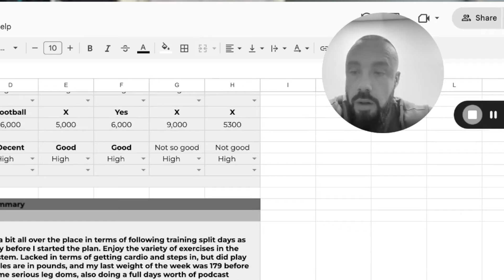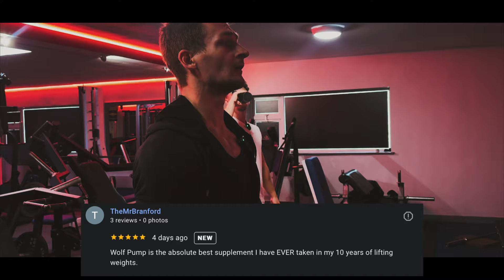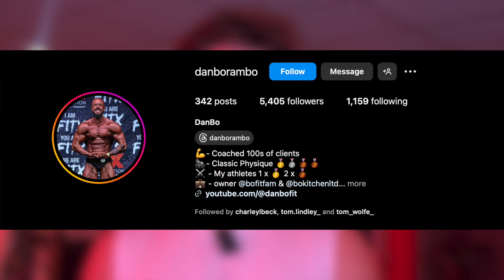KILLER SHOULDER WORKOUT | BOFIT